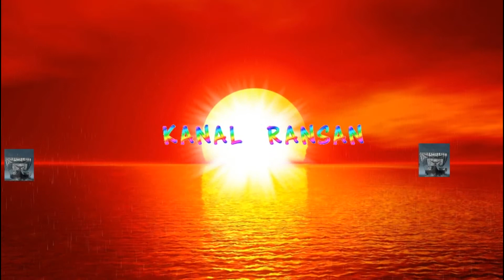Legend Of The Void CH.II:The Ancient Tomes